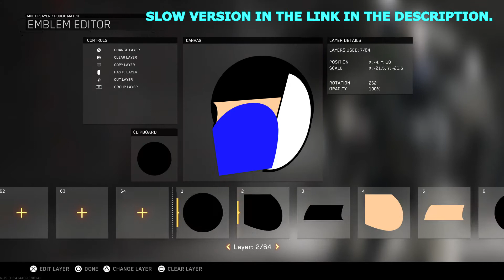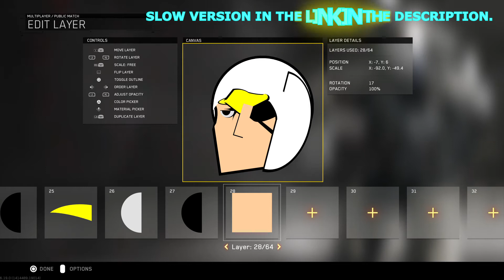COD-IW MGSV CHICKEN HAT EMBLEM | 1080P